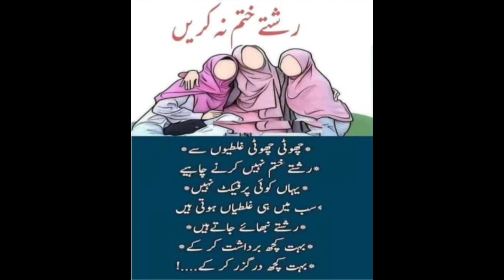rishte khatam na krein islamic shorts#ytshorts #@RelatedToQuran-uk1he